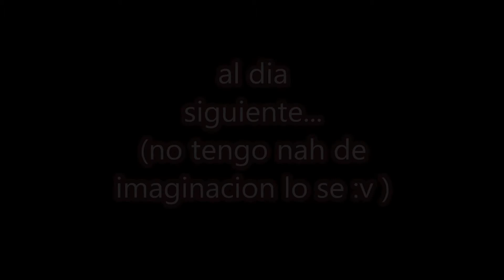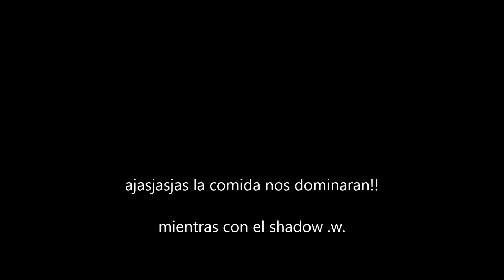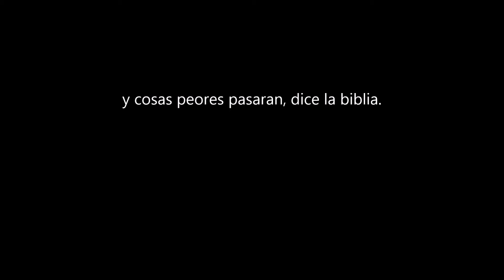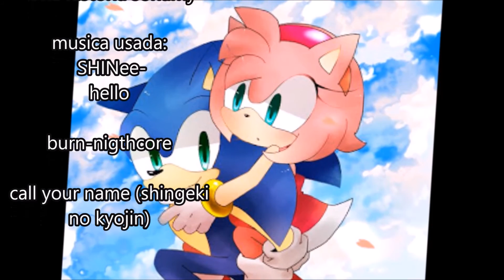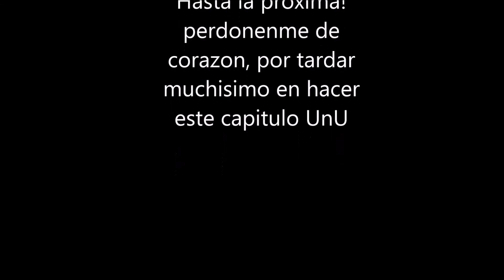Una historia sonamy Cap 4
kha